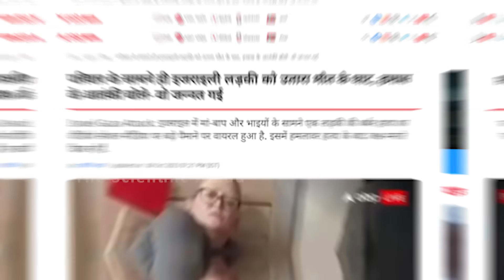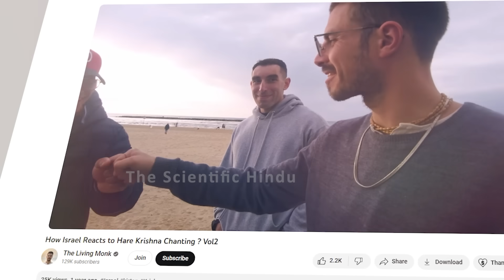इजरायल के पूरे शहर ने अपनाया हिंदू धर्म ,कृष्ण भक्ति में डूबे लाखों यहूदी | hinduism in israel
इजरायल के पूरे शहर ने अपनाया हिंदू धर्म ,कृष्ण भक्ति में डूबे लाखों यहूदी
hinduism growing in israel
how israel reacts on hare krishna
hare krishna in israel in hindi.
israel people reacting on hare krishna

We Are Covering Worldwide Videos About Hinduism and Other Religions.
हमारा प्रमुख उद्देश्य है आपको दुनिया भर में हिंदू धर्म की स्थिति से अवगत कराना।